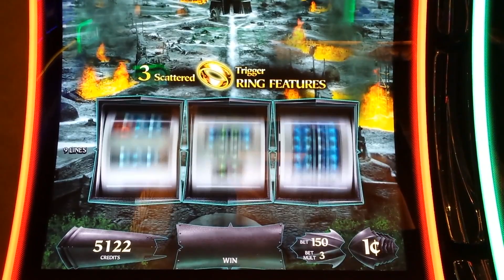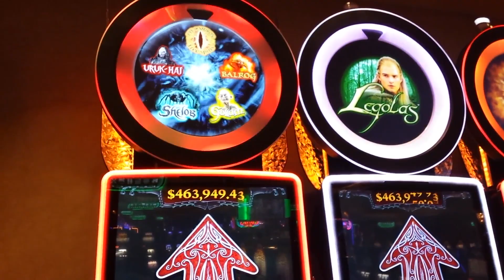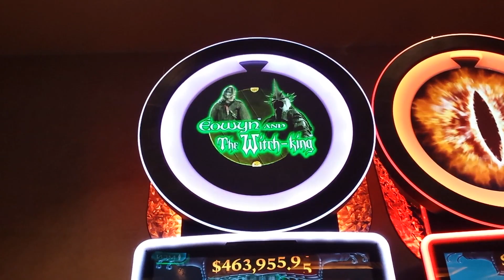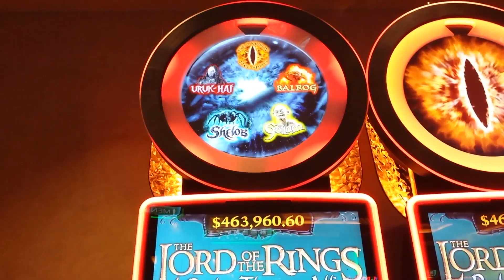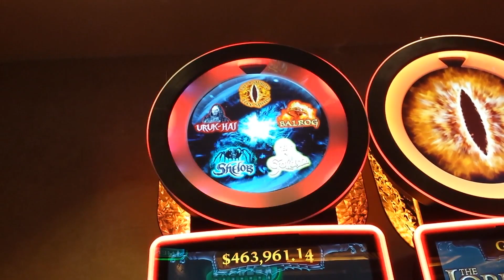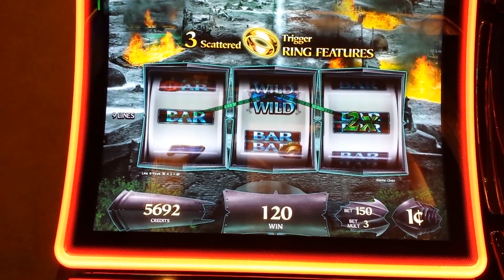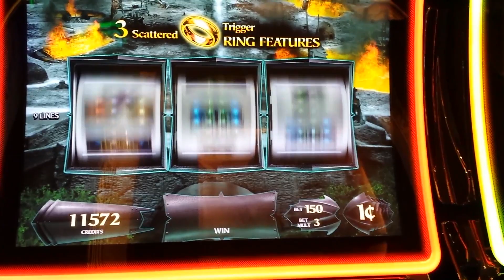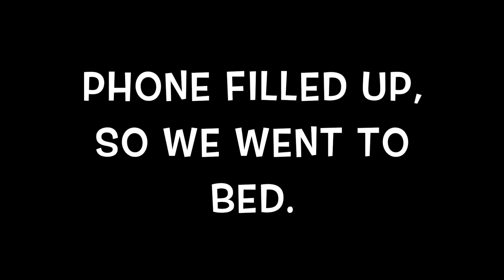Lord Of The Rings, Rule Them All. BIG WIN!!!